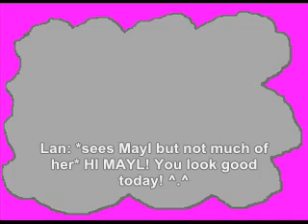MMBN 5 Team Colonel: BlizzardMan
OMFG! RANDOMNESS! and for those of you that care that black bar with the face on it is my version of one of those censor bars (look at Mayl lol) and since I didn't do it in this video I will do it here

Credits

Sprites

Lan
Sprites Inc.

MegaMan
Sprites Inc.

Colonel
Sprites Inc.

Dex
Sprites Inc.

Haruka (lan's mom)
Sprites Inc.

Scientist
Sprites Inc.

Mayl
Sprites Inc.